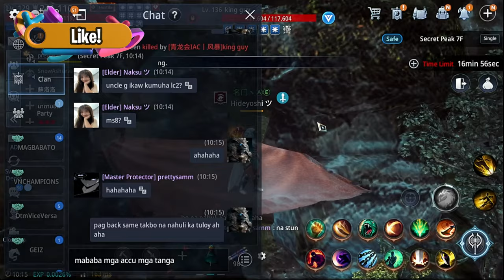MIR4 WARRIOR POV | Hideyoshi ft. 名门ヽⒶⒺ (ASIA 1 - S33)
S A B A W   M O M E N T S ?   W A T C H   H E R E :